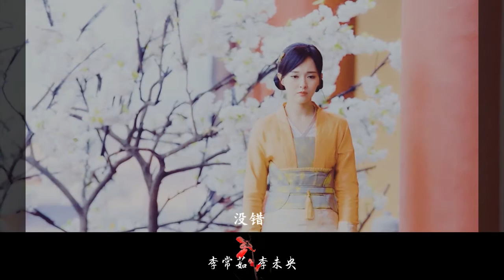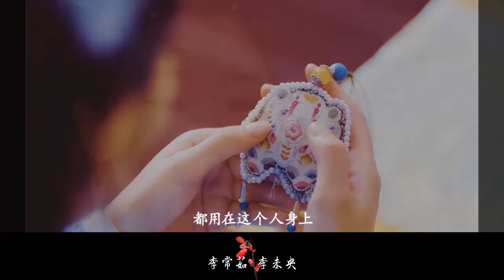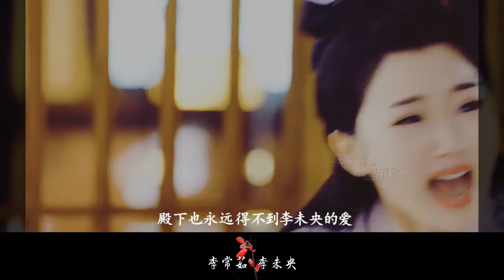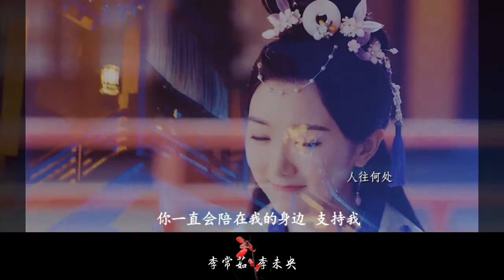【锦绣未央】爱无反顾（李未央X李常茹）